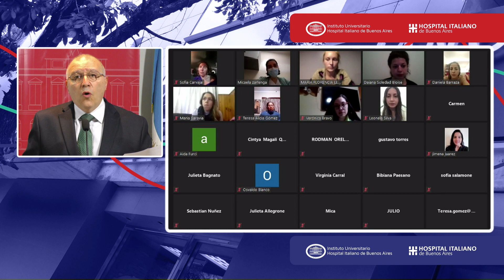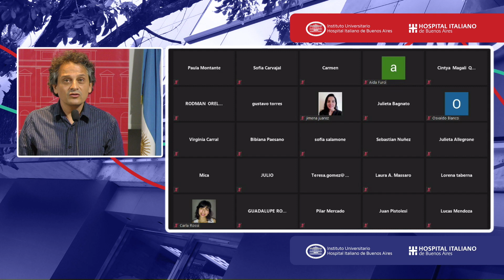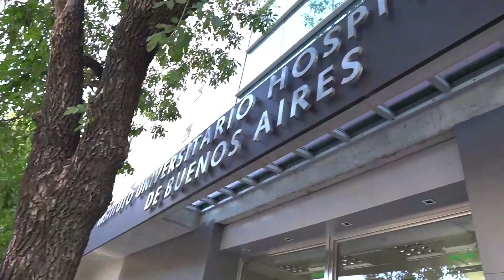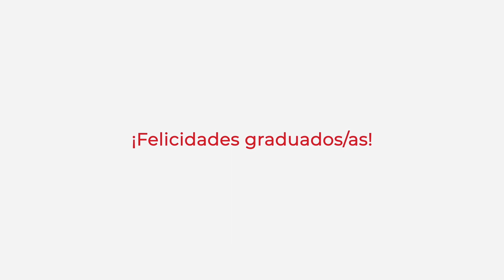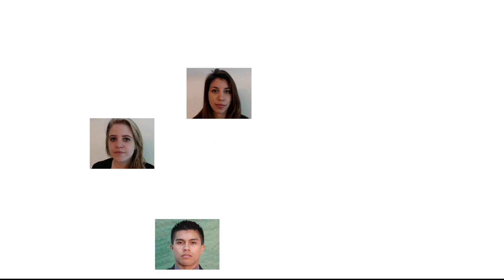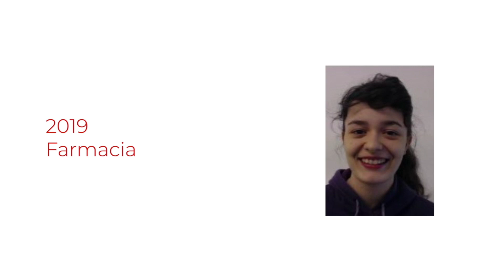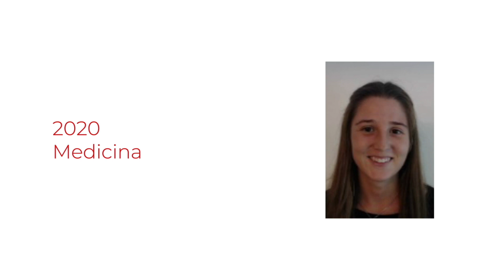Graduación Instituto Universitario 2020 y 2021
Evento híbrido con participación presencial y semipresencial.